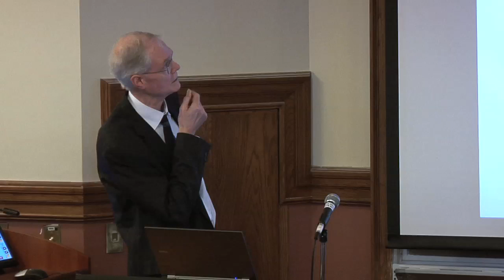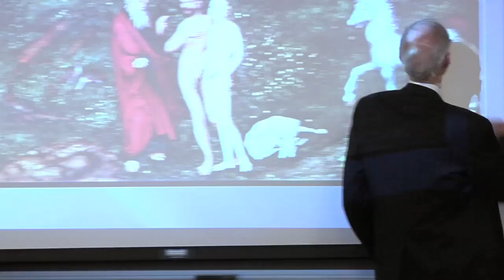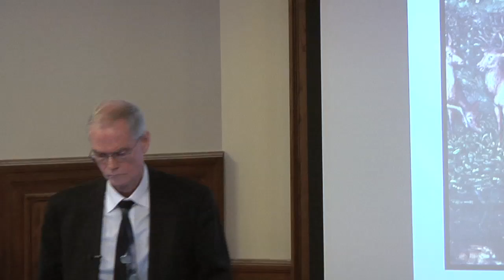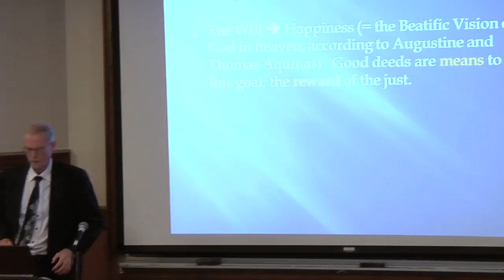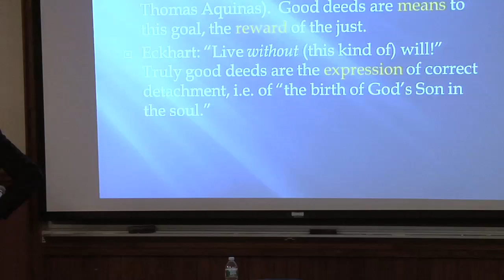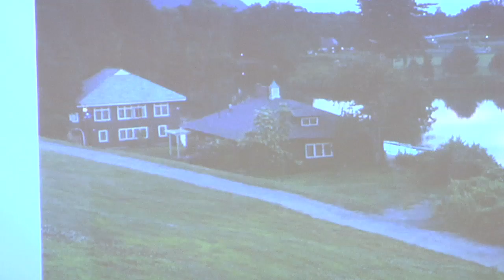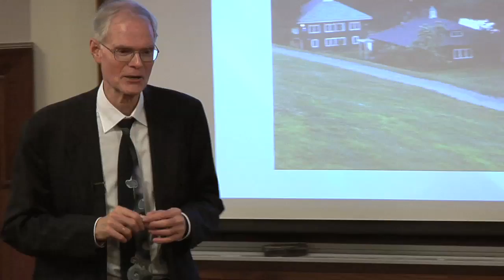CSI Garden of Eden: Meister Eckhart on the 'Primal Crime by John M. Connolly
John M. Connolly the Sophia Smith Professor of Philosophy presents "CSI Garden of Eden: Meister Eckhart on the 'Primal Crime"